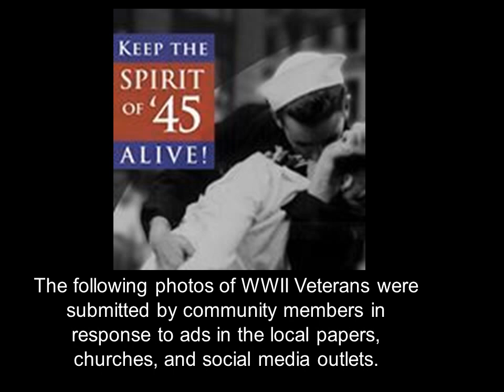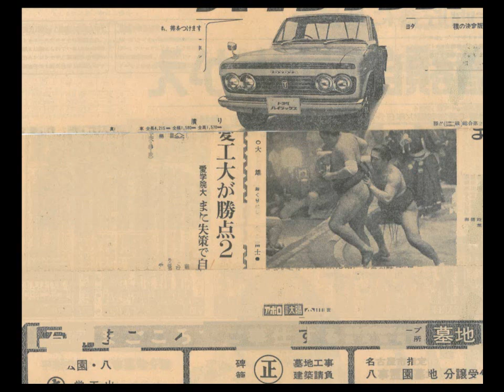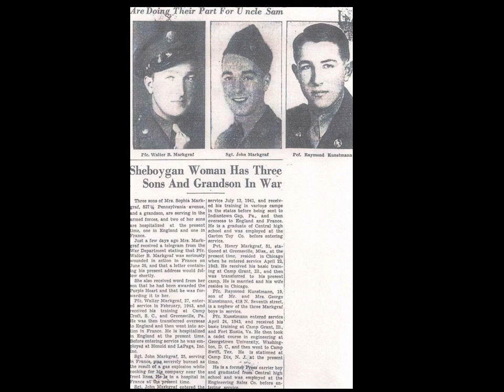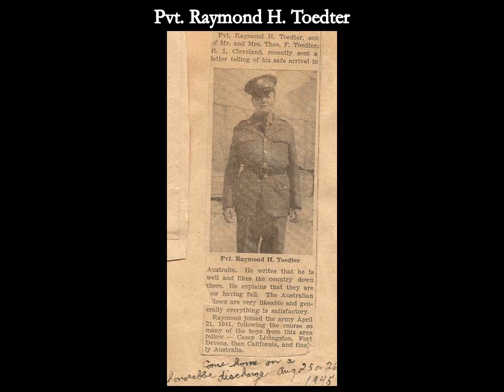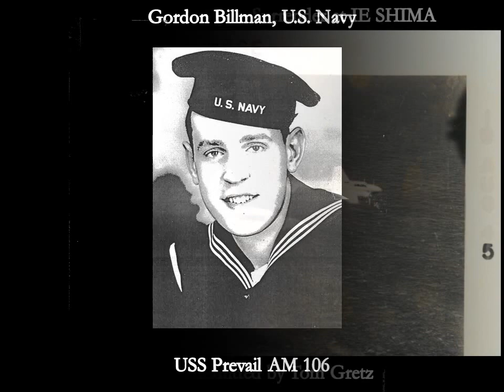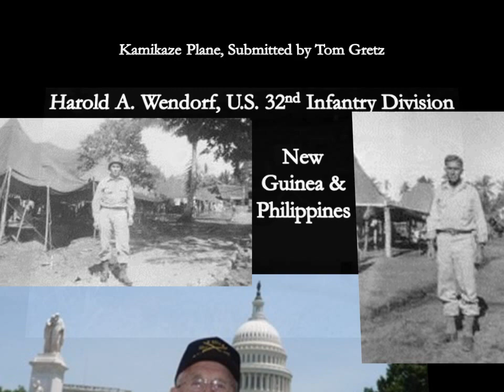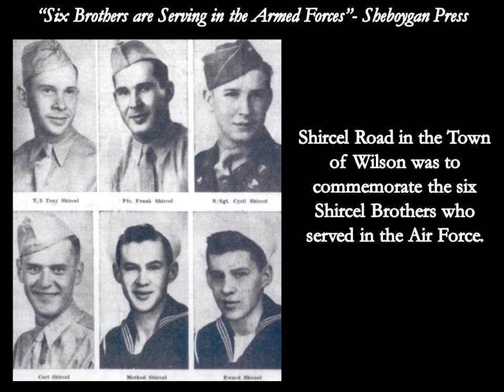Spirit of '45 70th Anniversary Veteran Photos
Photograph slideshow of World War II veterans submitted by Sheboygan County, Wisconsin residents for the Spirit of '45 70th Anniversary Celebration hosted by the Sharon S. Richardson Community Hospice and The Aviation Heritage Center of Wisconsin in Sheboygan Falls, Wisconsin on August 15, 2015.